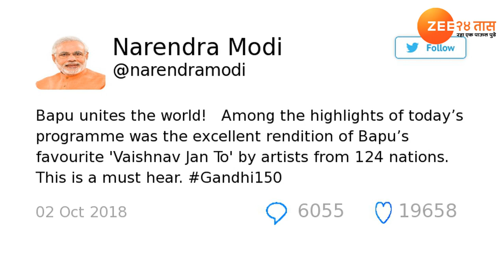VIDEO : महात्मा गांधी यांचं आवडतं भजन गाण्यासाठी एकत्र आले १२४ देश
'वैष्णव जन तो. ' या अतिशय समुधूर आणि तितक्याच समर्पक ओळी असणाऱ्या भजनाला स्वरबद्ध करण्यासाठी एकूण १२४ देशांतील कलाकारांनी स्वरसाधना केली आहे.